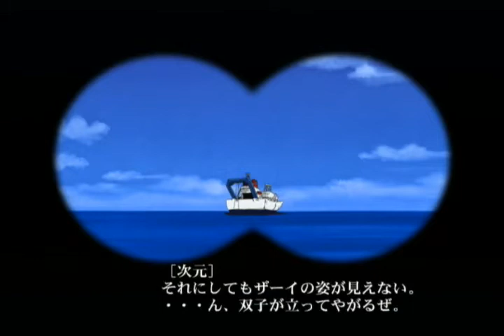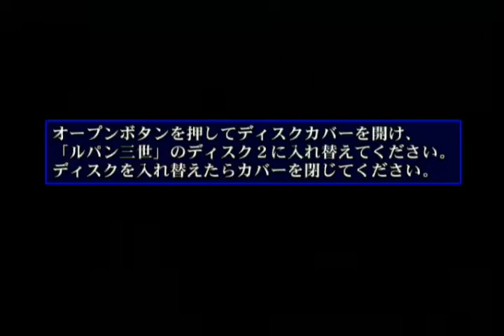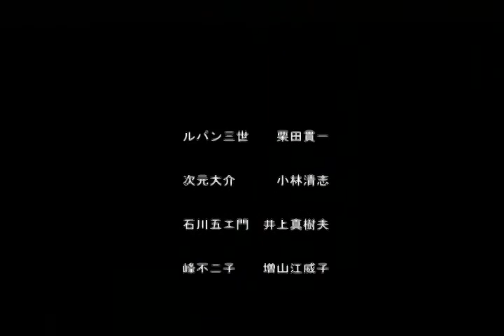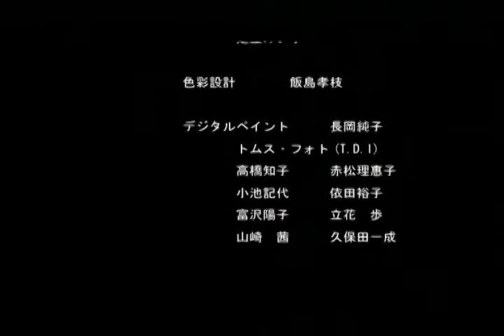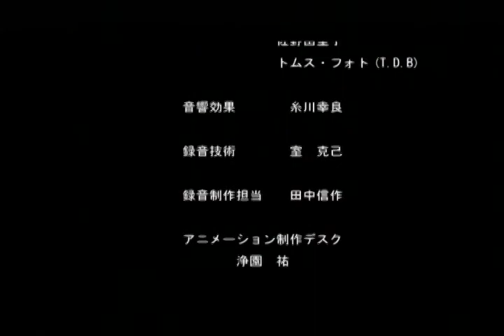ＧＣソフト ルパン三世 海に消えた秘宝プレイ動画＃０７ クリア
２００３年アスミック・キューブより発売。
ＧＣソフト　ルパン三世　海に消えた秘宝のプレイ動画。
選択肢しだいで即ゲームオーバー？（ＥＤにいっちゃいます）